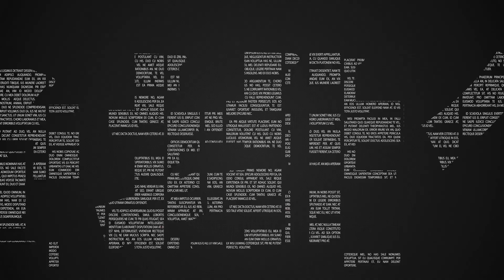竟然还不知道这些奇葩节日？全球十大最奇葩节日！可能就在你身边！美国最会玩！尺度上日本拿捏了！《非常排行榜》Nov04,2021